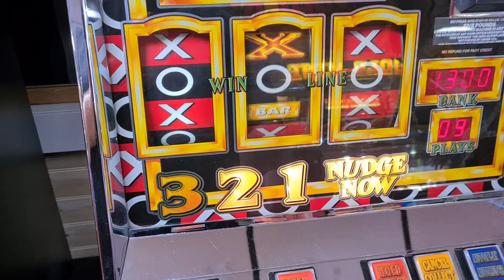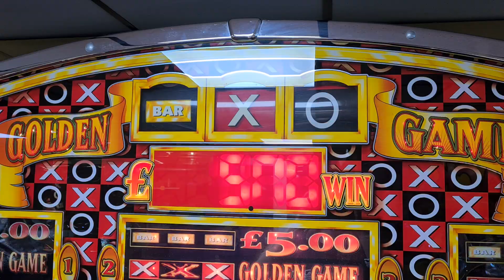IT'S GOLDEN GAME TIME 🔥 JACKPOTTTTTTT 💥